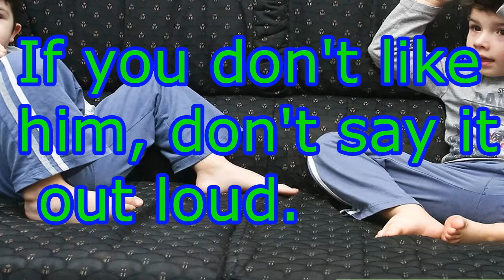How to Live with Step Brothers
How to Live With Step Brothers. Living with step brothers can be hard, especially if you don't know them very well, so the best thing to do is try to maintain a good ...
Step Brothers is a 2008 American comedy film directed by Adam McKay, written by Will Ferrell and McKay from a story by Ferrell, McKay, and John C. Reilly and starring Ferrell and Reilly. It follows Brennan (Ferrell) and Dale (Reilly), two men who are forced to live ...
Katie Peterson is in for the shock of her life when she meets here new stepbrothers Nash and Hayes Grier, but will she be safe with them (even at magcon) after